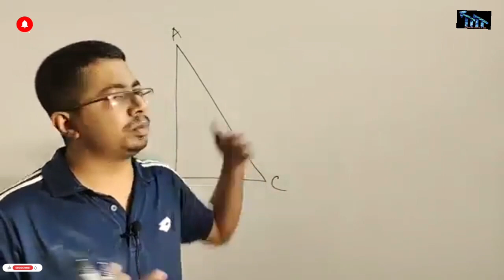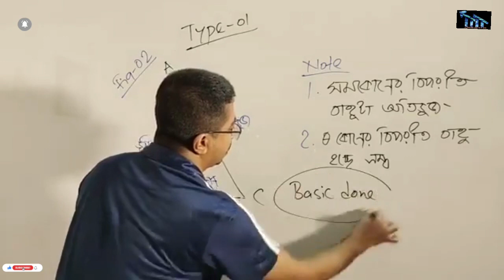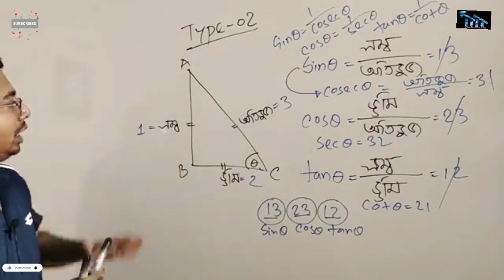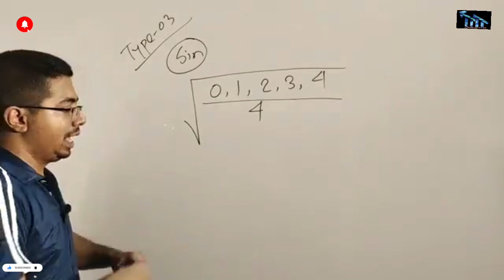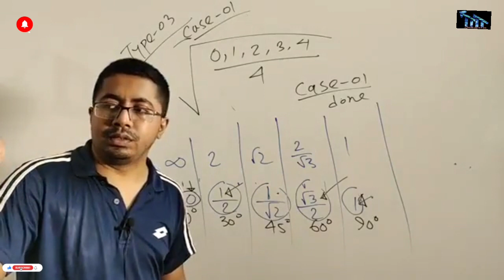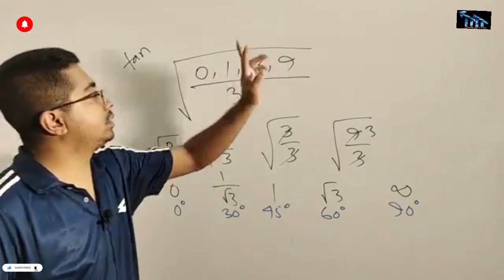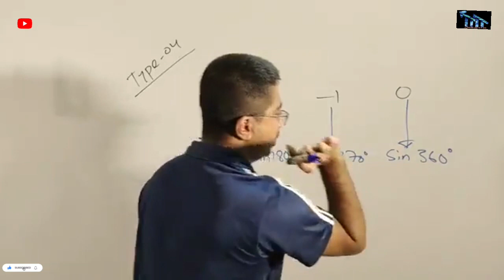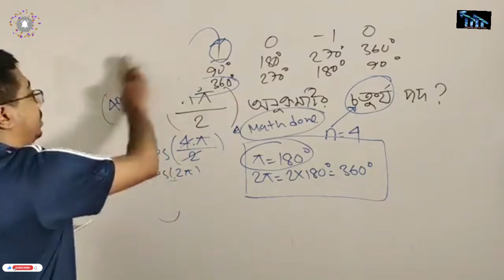BCS Math-এর ম্যাজিক ত্রিকোণমিতি ক্লাস ১